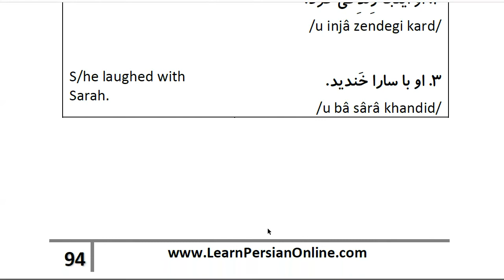Farsi Grammar in Use: For Beginners - Lesson 38- Simple Past